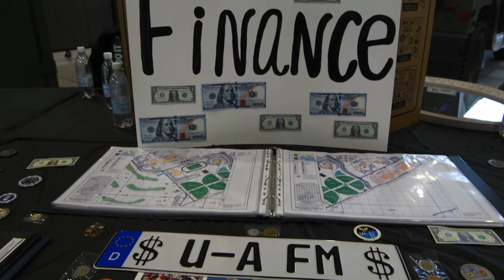Watch SSgt Kayla Jerido Reveal the Impact of This Epic Air Base Expo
SSgt Kayla Jerido, shares the impact of the second annual, Women of Aviano expo, at Aviano Air Base, Italy, March 22, 2023.

Women of Aviano 2023
AVIANO AIR BASE, ITALY
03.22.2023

 This event provides an opportunity for women across the Aviano Air Base community to showcase the responsibilities associated with their careers and their contributions to the overall U.S. Air Force's mission. (U.S. Air Force Video by Airman 1st Class Raya Feltner)

Film Credits: Video by Airman 1st Class Raya Feltner
AFN Aviano